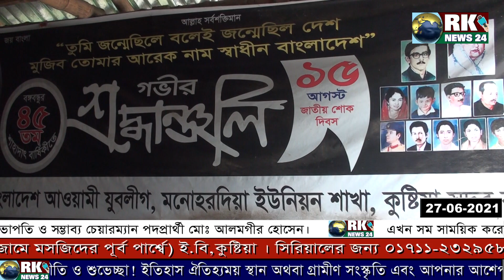করোনা নিয়ে যুবলীগের সভাপতি আলমগীর একি বললেন! president Alamgir said the same about Corona! rk news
সম সাময়িক করোনা নিয়ে কথা বলছেন কুষ্টিয়া সদর মনোহরদিয়া ইউনিয়ন যুবলীগের সভাপতি আলমগীর হোসেন।
                    দর্শকদের উদ্দেশ্যে বলিঃ-
সুপ্রিয় দর্শক আর কে নিউজের পক্ষ থেকে আপনাকে জানাই সু-স্বাগতম। আশা করি ভালো আছেন। আমরা জানি এবং বিশ্বাস করি rk news24 চ্যানেলটি নিজে দেখেন এবং অন্যকে দেখার সুযোগও করে দেন। এজন্য আপনাকে জানাই অশেষ ধন্যবাদ। সেই আপনার  মহামূল্যবান মন্তব্য লিখে আমাদের পথ চলতে সহযোগিতা করবেন। সেই সাথে আপনার কোন মতামত বা আপনার আশেপাশে নতুন কোন ঘটনার তথ্য-উপাত্ত এমনকি প্রতিভা সম্পন্ন ব্যক্তি যদি জানা থাকে তবে লেখা পাঠাতে পারেন। কারণ আপনার মূল্যবান পরামর্শ আমাদের পথ চলতে সহযোগিতা করবে।